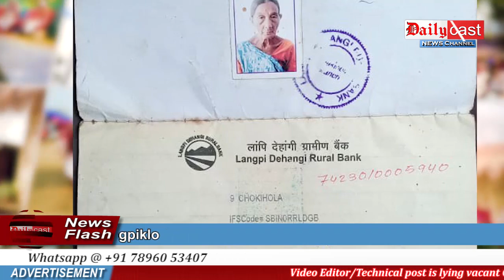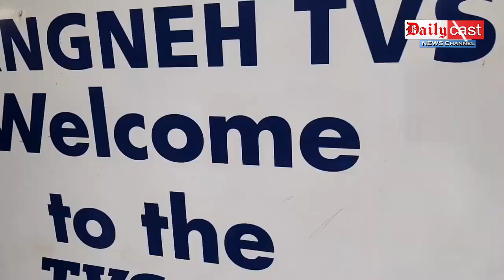Dailycast News | Karbi Prime News Updates (12th April 2021)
Karbi Prime News Updates (12th April 2021)

00:00 Headlines

00:31 Tinglijan along Mech kachari atum kelun kekan kecheng

01:07 Ka-et Rongpharpi asomar bang kethom keso ajok sungpiklo

04:44 Break

06:29 Tomon kethe ajok hem kanahok